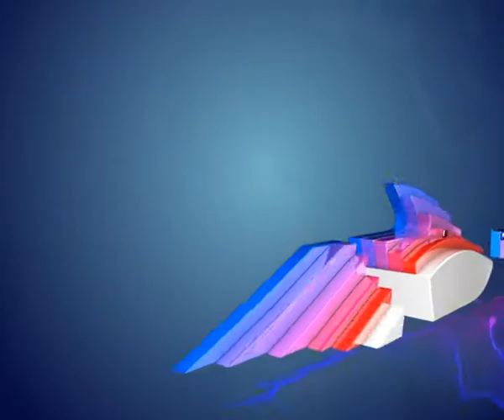Madani By Arjun Raj With Pop Singer Smita Ghimire